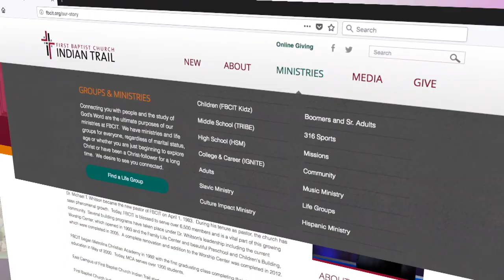Battles, Banquets and Blessings